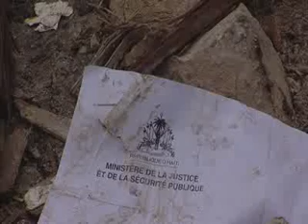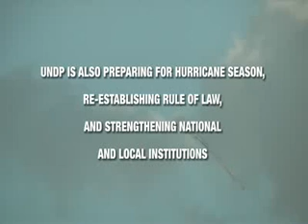Haiti-Towards a better 1 future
HAITI - Nerly three months aftr the devastating earthquke, Haitians are trying to rebuild their lives. But some say international aid is getting in the wa...